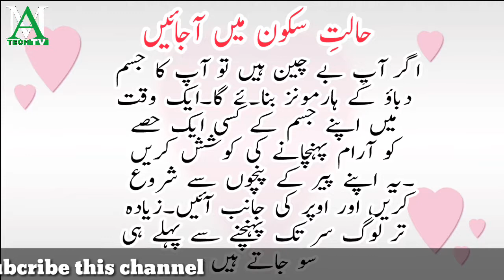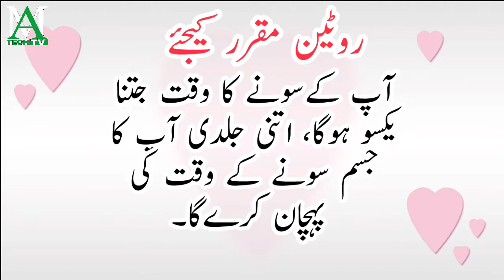سونے کیلئے 6سائنسی تراکیب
Is video ma ma ap ko bta ga